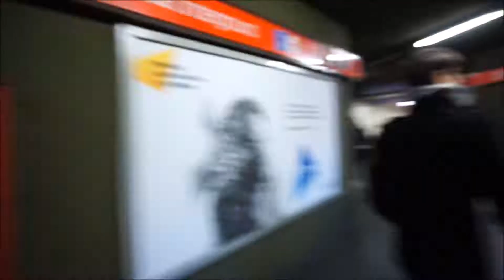In Asia For One Day?!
Hi Guys!

So today i bring you in asia! But we will be in Italy... How? I will bring you with me in Milan at the Oriental Festival!

And! You will see at the end a different kind of "pizza" that they do here in Italy: Il Calzone!

Ps: Italiani pero favore siate indulgenti! L' ho so non e la vera pizza! non vi arrabiate! :p

~Arigato
~MC Killah